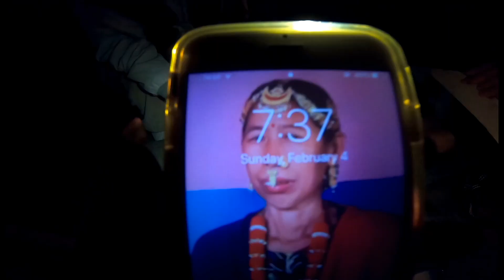2k special Ride Tinjure Terathum🥰 with @Manutmg980 @thoksuvlogs7653 Day-1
Phone-
IPhone 7 push

Mic-
OMNIDIRECTIONAL CONDENSER MICROPHONE.

Capcut

Editor-
Kushal Yangkhim Yakkha